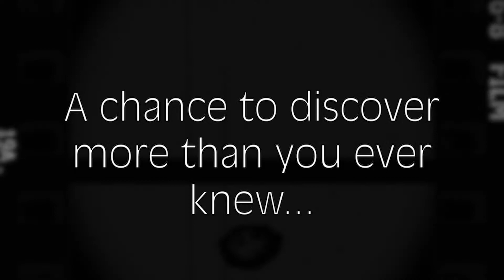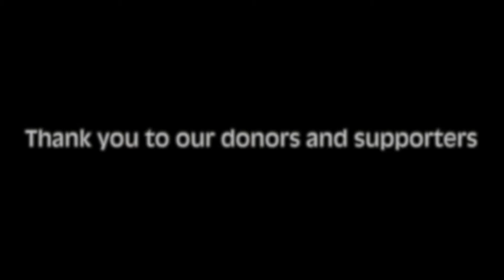Interview with Annemarie Jacir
We love the subtlety of Annemarie Jacir’s films, and we are thrilled that she took time from her busy schedule to join us from Palestine for an interview about her work, and her views on contemporary Arab cinema.

Annemarie is a Palestinian filmmaker and was one of the founders of Philistine Films, an independent production company with offices in both Palestine and Jordan, which was created to support new voices and to offer a platform for the emerging independent Arab film scene. In 2018, she served on the jury of the Cannes Film Festival and in 2020 on the main Competition Jury at the Berlin International Film Festival.

Annemarie will be interviewed by Catriona Mahmoud, a freelance programmer and marketer for various cinemas and film festivals across the UK. She is currently Programme and Marketing Director of Screen25, a community cinema in South London, and Social Media Manager of Leeds Palestinian Film Festival.